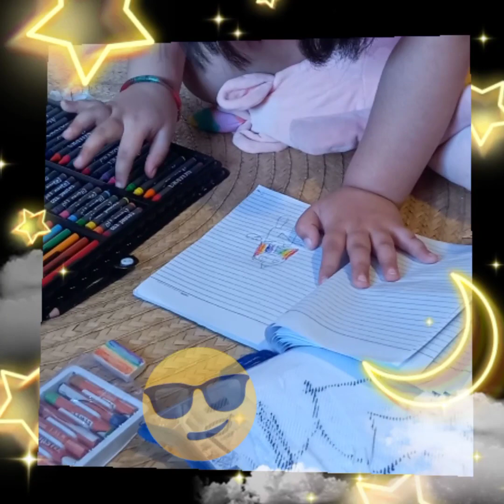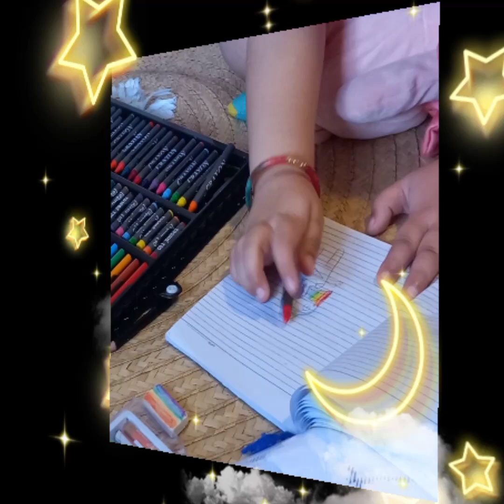Mother and Daughter Play Time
Mother and Daughter Play Time,Rainbow hands painting and Drawing..